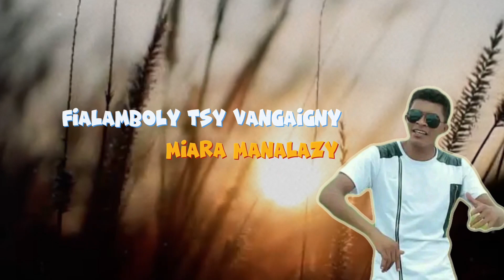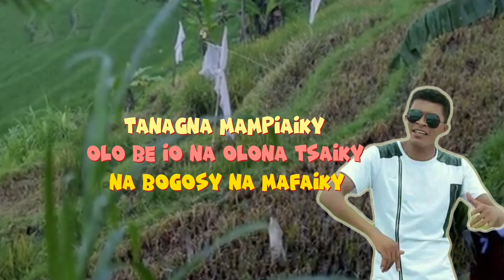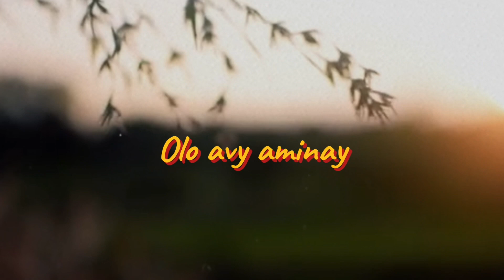RA - LOVIS : Sandrakatsy NOUVEAUTE GASY 2024 KABARON'NY MPANAKANTO